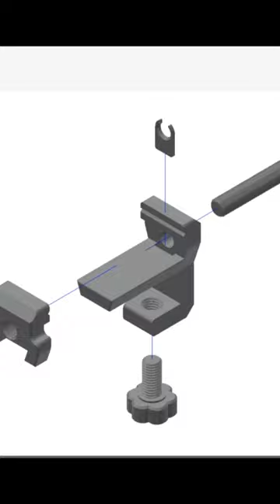How to make Mini 3D Printed Bench Vise I How to Hold Components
how to make shorts from youtube videos
how to make your shorts go viral how to make interesting youtube videos
how to make pasta how to make coffee
3d printers
3d printer diy
3d printed 3d printer
3d printing
3d printed house
3d printing machine
3d printing business
3d printed guns
3d printed beyblade
3d printing for beginners
3d printed house in india
3d printed shoes
3d printer prank
3d printer projects